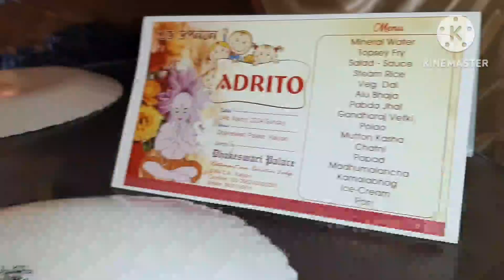আদৃত এর উপনয়ন এ ঢাকেশ্বরী তে দারুন খেলাম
happy holi to my lovely viewers